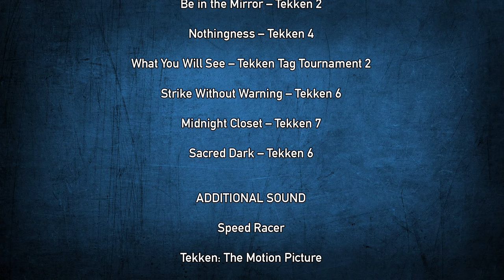TEKKEN - Mishima Family Meeting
After Kazuya was confirmed for Super Smash Bros., Heihachi holds an emergency family meeting. Spoiler Alert: It goes as well as you expect it.